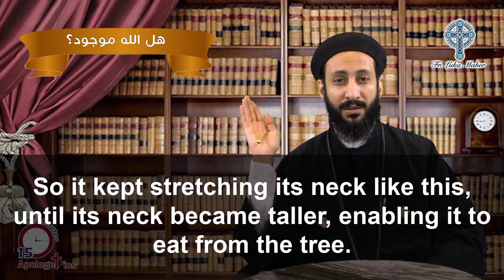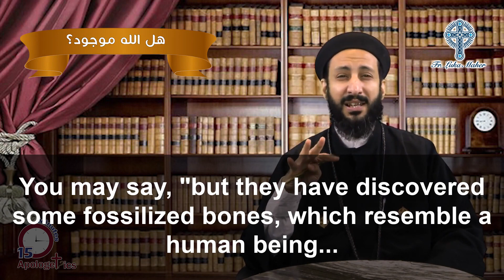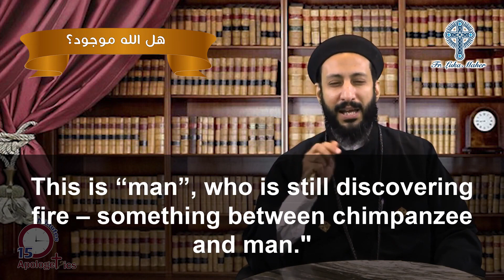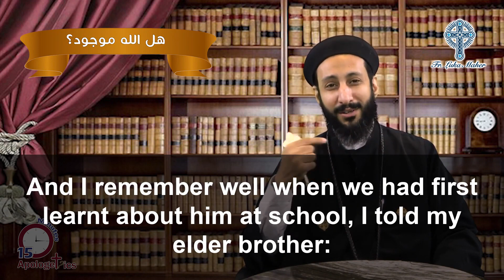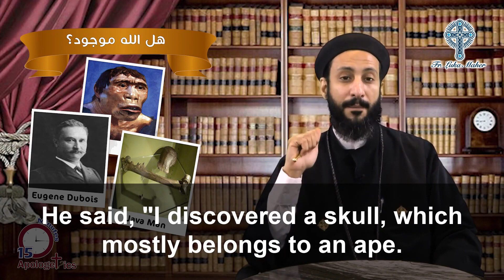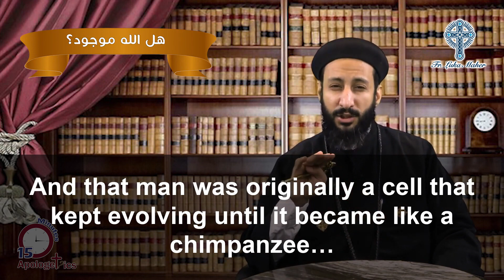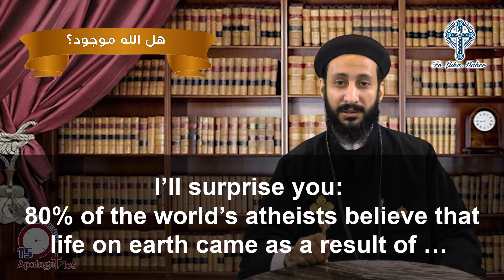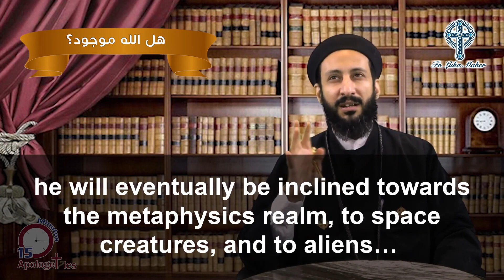(3) The Creation of Man